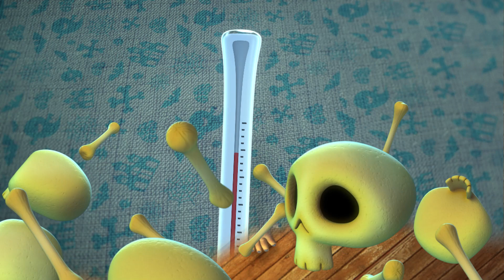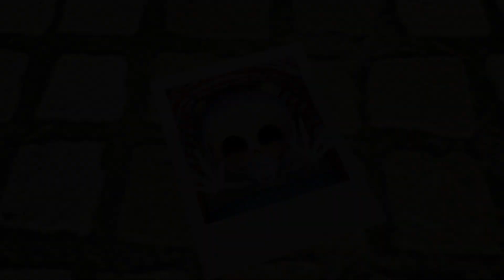사이좋게 지내요 | 좀비덤 시즌2 | Animation | Zombiedumb | zombie | Halloween | 좀비 | 핼러윈 | 개그 | 코믹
▶사이좋게 지내요
장난기는 많지만 친구가 힘들때 누구보다 빨리
내가 먼저 도와주는 맘 착한 좀비덤
내 친구는 내가 지킨다!